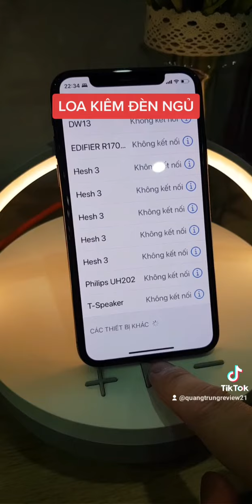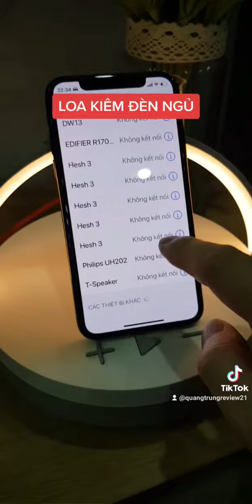Loa kiêm đèn ngủ BWOO, sạc nhanh không dây 15w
Đây là loa bluetooth kiêm sạc không dây 15w của BWOO cực đẹp